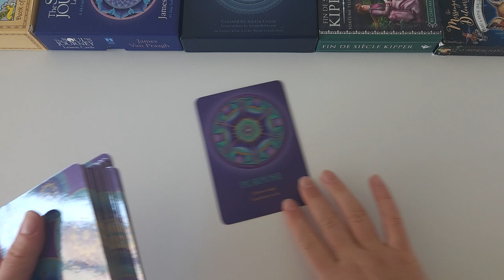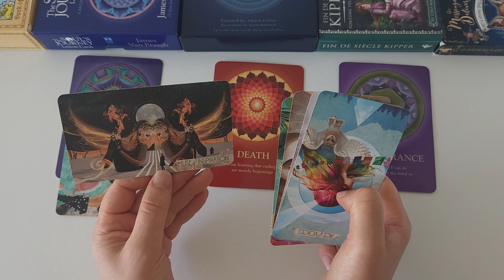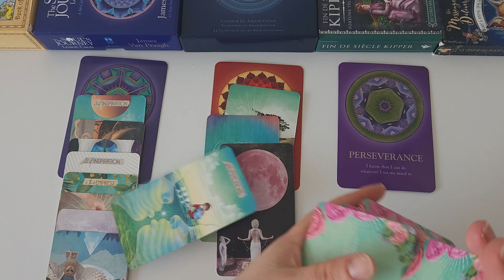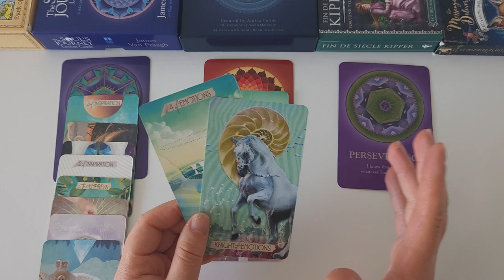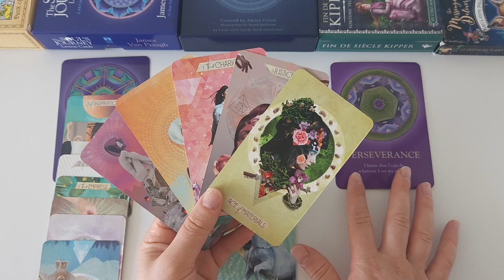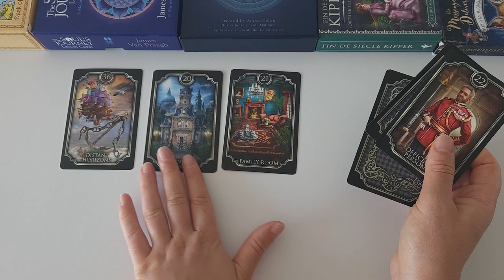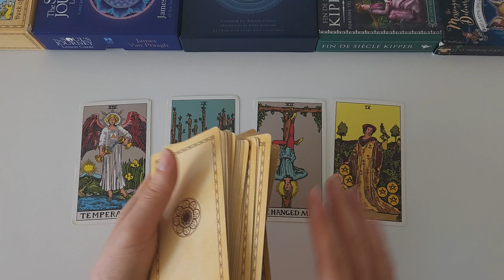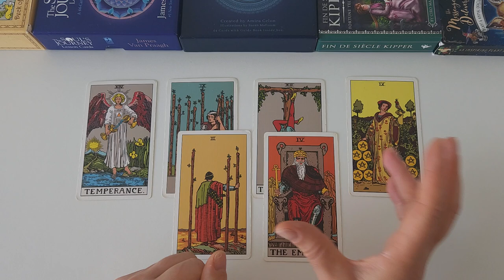♑️ CAPRICORN ♑️ Achieving Big Goals In So Many Ways! June 2024 Tarot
You may find this video helpful if you have Capricorn as your Sun, Rising or Moon sign. Please keep in mind though, that this reading is general and will not resonate for every single viewer. Separate messages may resonate, please watch until the end to get the most out of this reading!